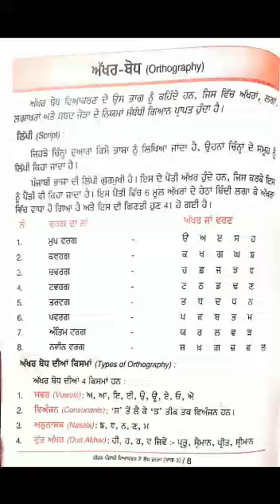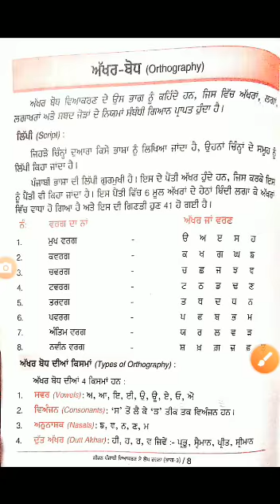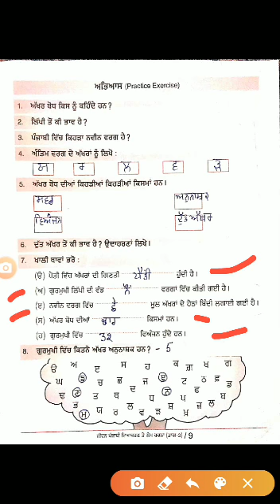TPS /Class 7th/ Subject Punjabi/ Grammar/ ਪੰਜਾਬੀ ਵਿਆਕਰਣ - ਅੱਖਰ ਬੋਧ